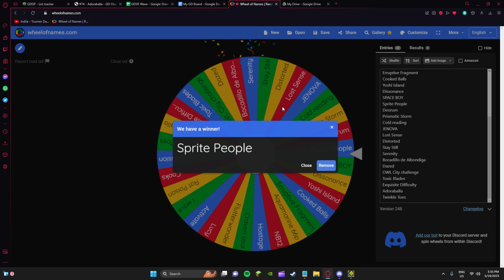Sprite People 100% (Extreme Challenge) by Nayf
Like I said, this level is fine, its just really chokepoint heavy.
Also I should've beaten this in sub 10k atts

Level Rating: 5.5/10
Enjoyment: 3/10 (I got unlucky)
Attempts: 10131